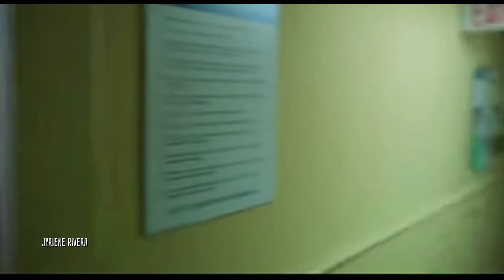Klaus Hargreeves | Electric Love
Tv Show : Umbrella Academy 1-2
Actor : Robert Sheehan
Song : Electric Love by BØRNS